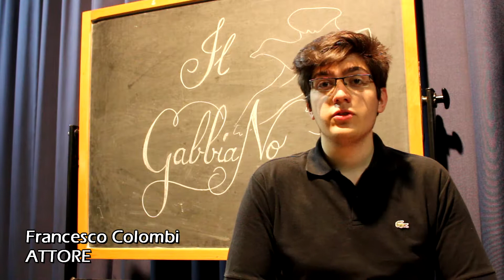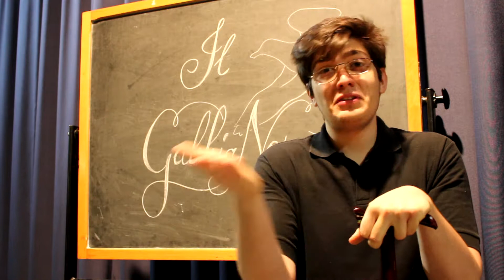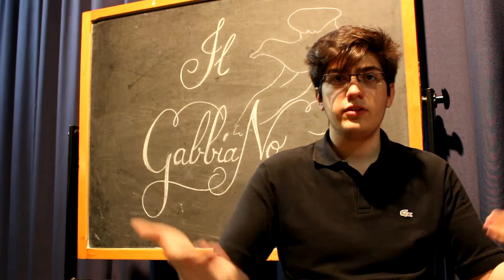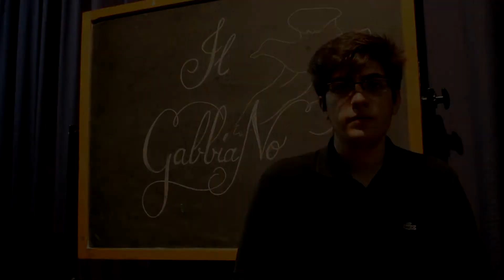INTERVISTA (SBAGLIATA) A FRANCESCO COLOMBI - Il GabbiaNO di Anton Cechov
⋆ Attore nel Ruolo di Il'ja Afanasevič Samraev

➥ Chi è Samraev?
➥ Qual è la sfida più grande di questo personaggio per te?
➥ Qual è la tua battuta preferita di Samraev?
➥ Perché venire a vedere Il GabbiaNO de I Cechoviani?